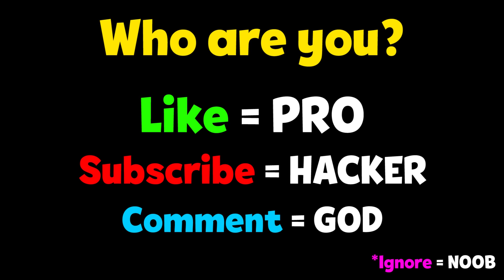NOOB vs PRO vs HACKER - Jelly Fighter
Hack All Levels Gameplay Animation - Top Free Mobile Best Games on iOS iPhone / Android 2020 Video.

Jelly Fighter: Color candy & stickman games
Mamboo Games Action

A new fighter has entered the street!

You must fight against jelly men opponents. You must have no mercy against them. To win, you have to kill them all. Watch out ... you'll face numerous jelly warriors. You must dodge opponents or die. Make combos to pass levels.

Be the strongest, the fastest and the most deft! Challenge all opponents to become №1 in street fight.

How to play: Stand in front of your opponents and start the combat. Notice your combo bar to earn more points!

GAME FEATURES
- Jellyman
- Combat
- Many levels
- Weapons